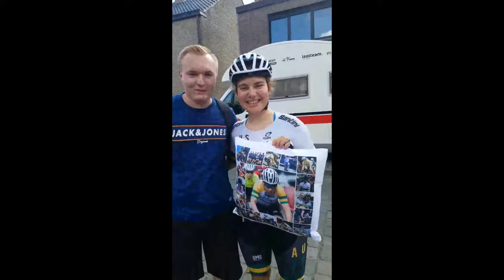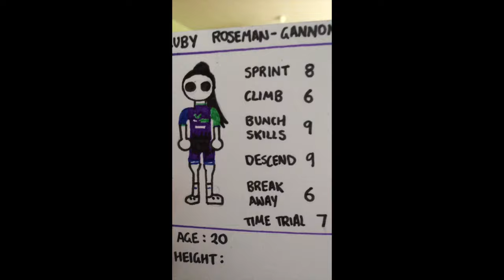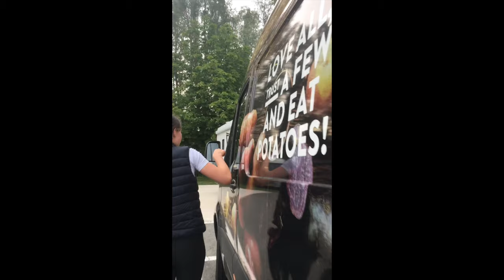Aussies in Oudenaarde